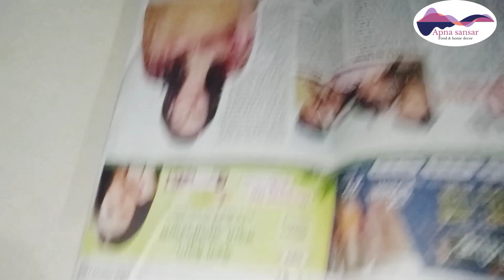7 Useful Tips जो किचन और घर के कामों को आसान करेगा/सोचा नहीं था इतना आसान होगा/Useful tips/kitchen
7 Useful Tips जो किचन और घर के कामों को आसान करेगा/सोचा नहीं था इतना आसान होगा/Useful tips/kitchen